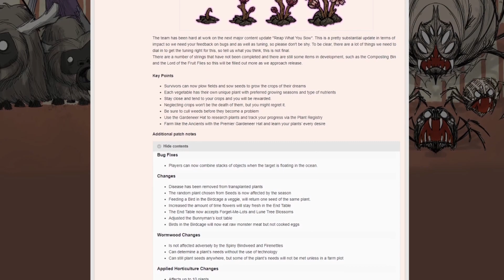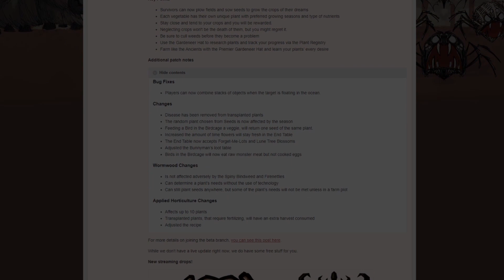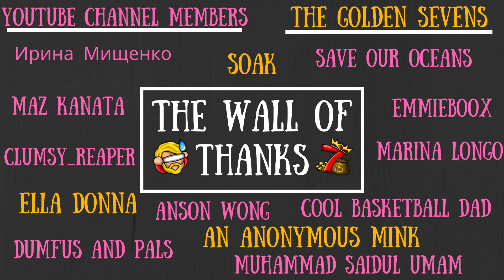The Lord Of The Fruit Flies & Friendly Fruit Flies - Reap What You Sow - Don't Starve Together Guide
We're gonna need a bigger flyswatter...

To Those Who Make It Possible:

MazKanata II Kyra_Blake